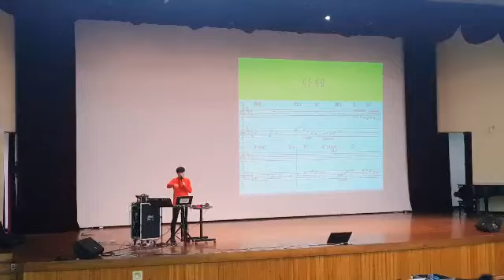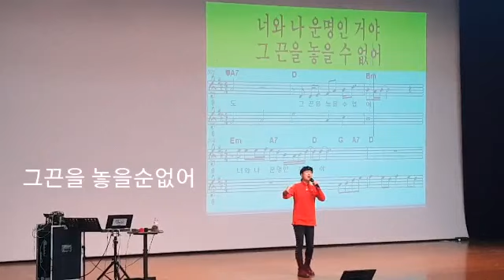미운사랑 /원곡 진미령/ 노원구민회관